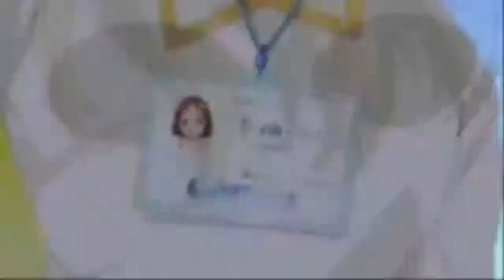[แนะนำ Anime] Mangirl!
[เรื่องย่อ Anime] Mangirl!

ชื่ออังกฤษ Mangirl!
ชื่อไทย       -
ชื่อญี่ปุ่น    まんがーる!
จำนวนตอน 13ตอน
แนว Comedy / Slice of Life / ซับไทย

การ์ตูนตลกปนล้อเลียน 4 ช่อง สาวๆ ในชมรมมังงะ Ai, Mai, Mi และรุ่นพี่ Ponoka ที่พบสถานการณ์แปลกประหลาด(และบ้าบอ) ต่างๆ มากมายระหว่างที่ไม่วาดมังงะ